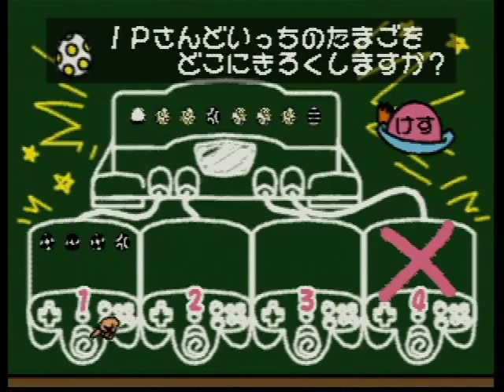64で発見!!たまごっち みんなでたまごっちワールド 005-5